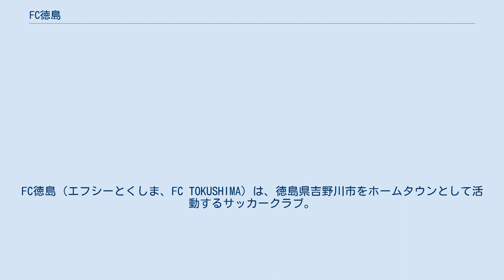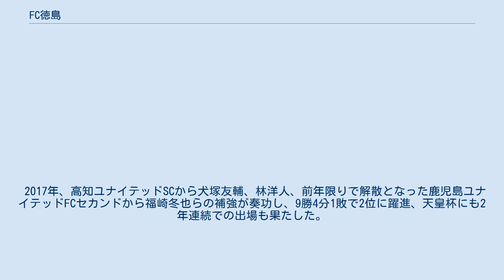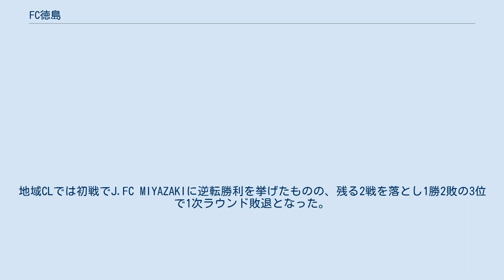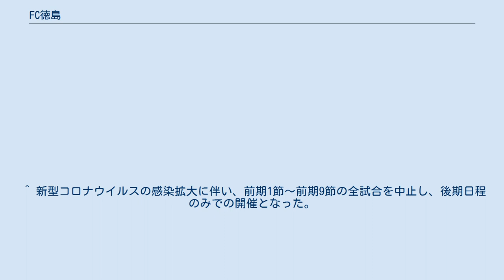FC徳島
FC徳島（エフシーとくしま、FC TOKUSHIMA）は、徳島県吉野川市をホームタウンとして活動するサッカークラブ。
 川島高校サッカー部OBを中心にして2003年にセレステ（ラテン語で「青空」を意味する）として創設された。
2006年に徳島県サッカーリーグ1部に昇格し、2013年に初の四国サッカーリーグ昇格。
1年で徳島県サッカーリーグに降格したものの、2015年度に徳島県サッカーリーグ1部で優勝し、四国リーグチャレンジチーム決定戦に進出。
その大会の決勝で高知県代表の昭和クラブを下し、3年ぶりに四国リーグに復帰した。
 2016年よりFC徳島セレステにクラブ名を変更、JFL昇格を目標に定めた。
選手では、盛岡から石川雅博を、FC大阪から天羽良輔・木下淑晶らを補強した。
リーグ戦では、第10節終了時、1分9敗2得点41失点で最下位の8位に沈むも、残り4試合を全て勝利し5位で残留した。
また、初の天皇杯出場も果たした（結果は1回戦敗退）。
 2017年、高知ユナイテッドSCから犬塚友輔、林洋人、前年限りで解散となった鹿児島ユナイテッドFCセカンドから福崎冬也らの補強が奏功し、9勝4分1敗で2位に躍進、天皇杯にも2年連続での出場も果たした。
また、「徳島出身者中心のチームづくりを進め、長期的な視野に立ったクラブとしての自立を念頭においた組織づくりを進めるため」として、運営法人となる一般社団法人FC徳島スポーツクラブを設立した。
 2018年から、FC徳島へ改称した。
選手・スタッフ面では、木下淑晶や大西孝治らが退団した一方、前年限りで讃岐を退団した綱田大志らが加入、前年まで監督を務めた高木弘仁が、同年より新たに設けられたテクニカルディレクターに、監督には、前年限りで現役を引退した尾上勇也が就任し、前年まで武蔵大学サッカー部コーチの中田健太郎をコーチに招聘、アシスタントコーチには選手兼任で犬塚友輔が就任した。
リーグ戦は10勝3分1敗で2年連続の2位フィニッシュ、天皇杯にも3年連続で出場した。
また、第73回国民体育大会サッカー競技の徳島県代表に選抜された。
 2019年、チームダイレクターの高木弘仁がヘッドコーチに、監督の尾上勇也がGMに、選手兼アシスタントコーチだった犬塚友輔が現役引退の上で監督に就任した。
なお、第7節高知ユナイテッドSC戦を以て、犬塚が新設された事業推進リーダーに転任、後任にGMの尾上が就任した。
選手面では、綱田大志が現役引退、赤星雄祐が讃岐へ完全移籍、その他、洪潤極や林洋人らが退団した一方、カンボジア1部・アンコールタイガーFCから荻野賢次郎、MIOびわこ滋賀から奥村南斗、ヴェルスパ大分からデフリンピック日本代表の西大輔、Cobaltore女川から國分俊樹らを補強した。
リーグ戦は12勝2敗で3年連続の2位となったが、「輪番枠」で地域CLに初出場した（結果は3戦全敗でAグループ最下位となり1次ラウンド敗退）。
 2020年、前年途中から監督を務めた尾上勇也が退任し、後任には、事業推進リーダーの犬塚友輔が復帰した。
選手面では、西川公章（ヴェルスパ大分に移籍）や福崎冬也ら5名が退団した一方、長崎から林田隆介ら12名を獲得した。
リーグ戦は7戦全勝で初優勝を果たした。
地域CLでは初戦でJ.FC MIYAZAKIに逆転勝利を挙げたものの、残る2戦を落とし1勝2敗の3位で1次ラウンド敗退となった。
5年連続出場となった天皇杯では、2回戦で松山大学を下し本大会初勝利を挙げる。
しかし地域CLから中2日という日程で行われた3回戦で高知ユナイテッドSCに敗れた。
 2021年、3月に運営法人である一般社団法人FC徳島スポーツクラブが吉野川市と連携協定を結び、ホームタウンを徳島市から吉野川市に移転した。
選手面では、西大輔（FCバレイン下関に移籍）や前年加入の林田隆介（ジェイリースFCに移籍）、後藤卓磨（カマタマーレ讃岐に移籍）ら20名が退団した一方、FC大阪から須ノ又諭を獲得したほか、海外から5名、新卒を10名を獲得するなど計20名が加入した。
また第3節を以て犬塚友輔が監督から退き、後任にヘッドコーチの阿部貴也が就任した。
 ^ 勝点6が減らされている。
 ^ 新型コロナウイルスの感染拡大に伴い、前期1節～前期9節の全試合を中止し、後期日程のみでの開催となった。